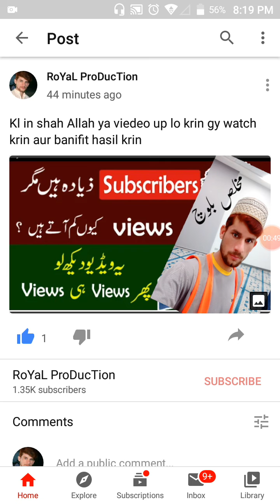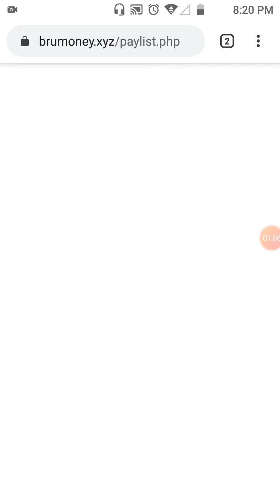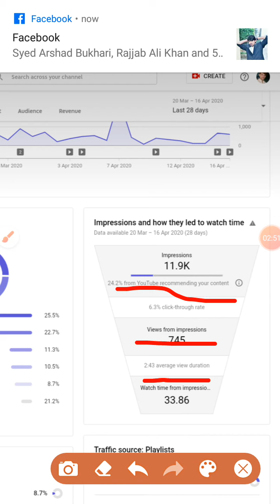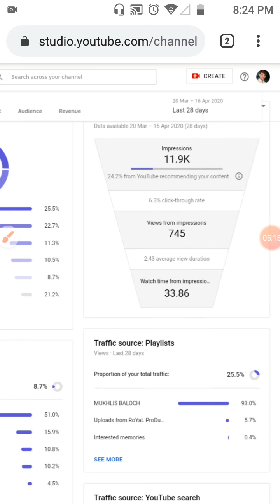how to increase view on YouTube||how to get more view on YouTube||royal studio||mukhlis baloch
how to increase view on YouTube||how to get more view on YouTube

YouTuber and viewers for gift